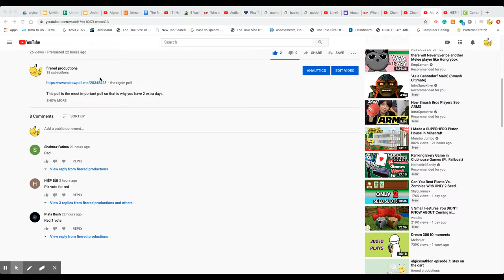How to vote using strawpoll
LOL I am not showing who I voted for.